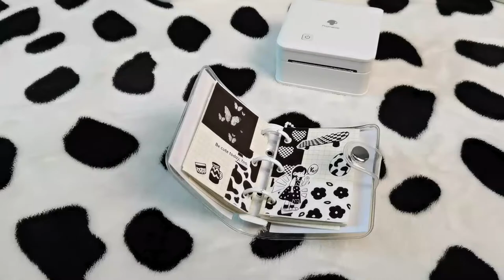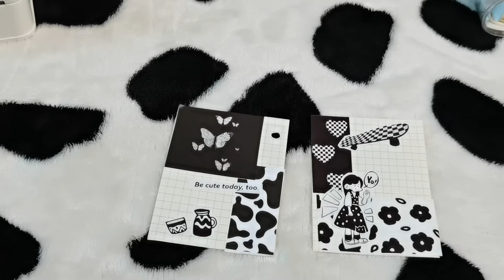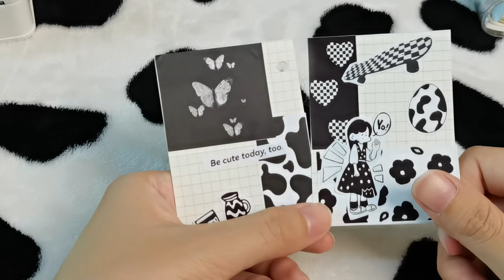Phomemo Bullet Journal丨How to Make 3 Ring Binder Black&White Page with Phomemo M02 Pro Printer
🍄Welcome! How to Making Black & White Theme Mini Journal with Phomemo M02Pro Printer?
☕️Watch today's video, which teaches you the mini printer how to use it to make an easy journal design. You can print lots of unique journal stickers according to your own idea. Hope you enjoy it, have a great day!

⭐️Phomemo M02 Pro features：
▻ 300dpi HD Photo Printer- Phomemo M02 Pro pocket printer is a black and white image mobile printer, 300dpi HD printing gives you a clear and textured printing effect, brings you a wonderful printing experience! You can use it to print photos, plan journals, do lists, print any text or notes. With One roll of white sticker paper.
▻ Three Size Papers Compatible- multifunction printer with adjustable paper holder, this pocket printer can print 3 kinds of papers: 53mm, 25mm, and 15mm. It can not only print regular text or pictures but also can use M02 Pro as a home use label printer. Use“Label Workshop” to print the mark labels.
▻ Muti-function app- A fun mini printer has some special functions, 4 kins of templates to help you do a list, Micro-office document printing to let your work and study more effectively, update new graphics for every 2 weeks, can print the photos or text online. It's ideal for Halloween, Thanksgiving Day, Christmas, and holiday presents to children, family, and friends.
▻ Thermal Bluetooth Printer- Wireless printer without ink or toner, save money. System for android 4.0, for iOS8.0 or above.Via Bluetooth to connect with Phomemo app, choose “M02Pro” to begin your fun printing!